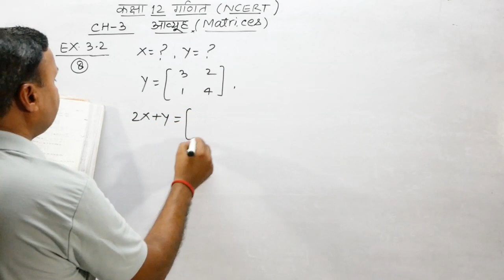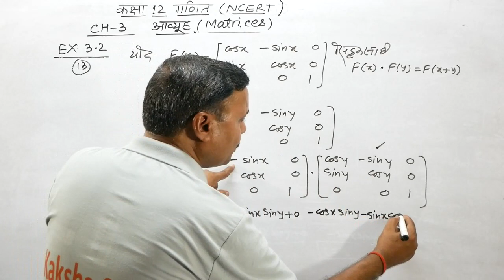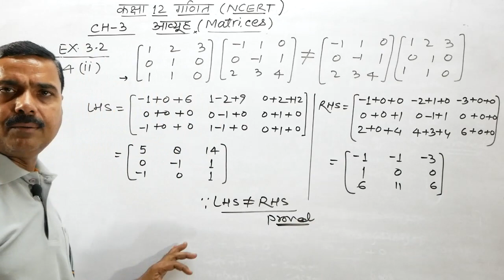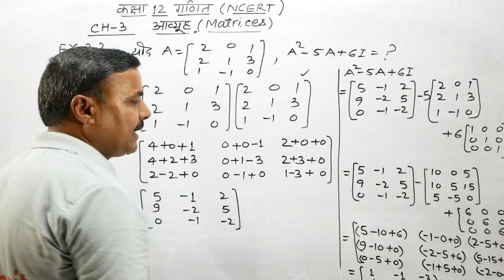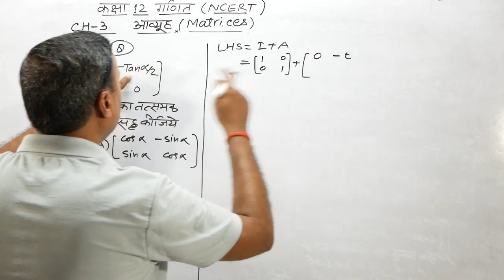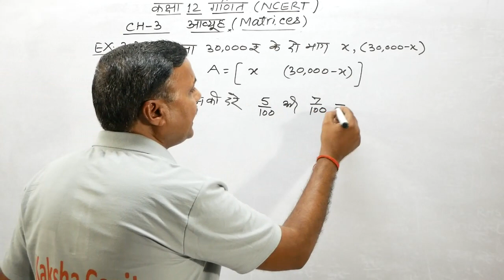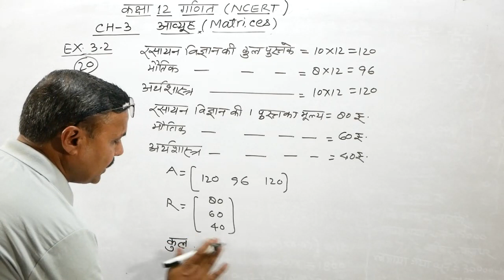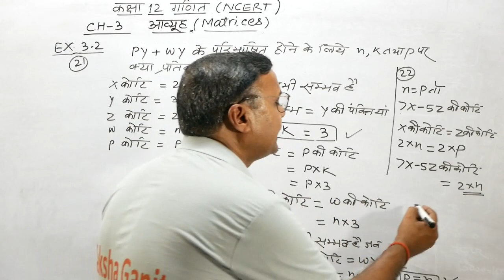Maths Class 12 Chapter 3 Ncert: आव्यूह | Exercise 3.2 | Metrix in Hindi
बच्चो आज आप पढ़ेंगे हिंदी में Maths Class 12 Chapter 3 Ncert यानि आव्यूह की प्रश्नावली 3.2 को।